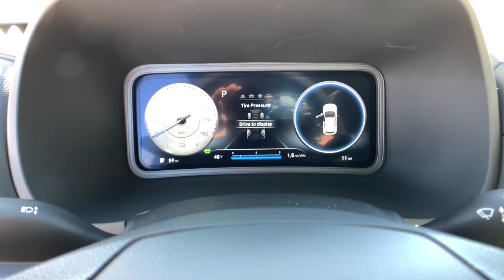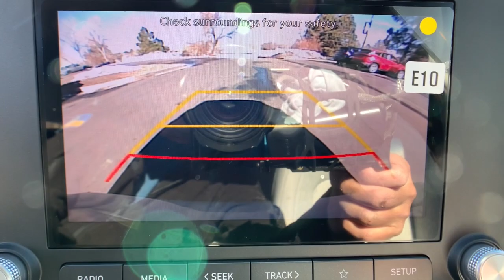2023 Hyundai Kona_Electric Westminster, Commerce City, Thornton, Denver, Wheatridge PU171821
Galactic Gray New 2023 Hyundai Kona_Electric SE available in 10450 Federal Blvd., Westminster, Colorado at Foundation Hyundai Westminster. Servicing the Westminster, Commerce City, Thornton, Denver, Wheatridge, CO area.

Home of the Forever Powertrain warranty where we make sure your taken care of Forever!brbrbr2023 Hyundai Kona Electric SE Galactic Gray FWD 1-Speed Automatic 150kW 201HP Electric 17 Unique Alloy Wheels Apple CarPlay & Android Auto Cargo Blocks Cargo Package Cargo Tray Electronic Stability Control First Aid Kit Heated door mirrors Heated Front Bucket Seats Option Group 01 Rear window wiper Steering wheel mounted audio controls Turn signal indicator mirrors.brbrRecent Arrival! 134/106 City/Highway MPGbrbrbrHyundais warranty just got better! Ask about our Forever powertrain warranty! (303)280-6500 Foundation Discount included all applicable rebates* Vehicle includes Foundation Colorado Package which includes ELO GPS $399 for 1 year of Service and 1 Year Perma Plate $399.50. Price includes $699 D&H and does not include TT&L and Colorado Package or dealer accessories.